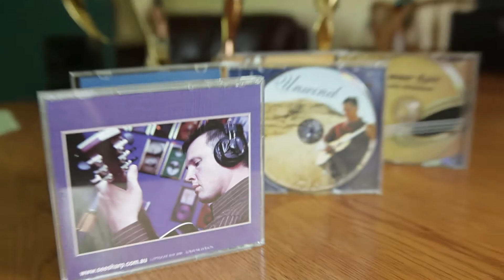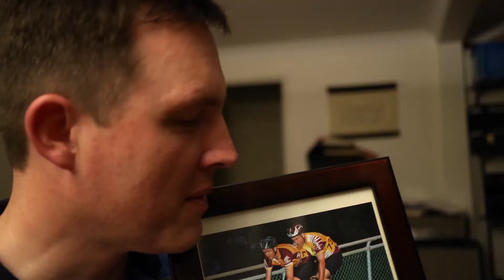Sono mormone, chitarrista cieco e ciclista australiano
Il chitarrista cieco Lorin Nicholson è andato in bicicletta da Perth a Sydney senza vedere il paesaggio. L'ha sentito e annusato. Per lui è stato bellissimo. Guarda l'amore di Lorin per la vita su